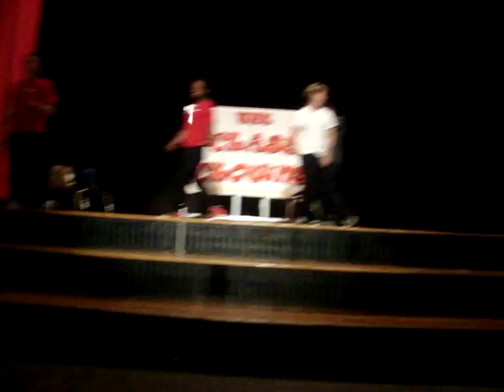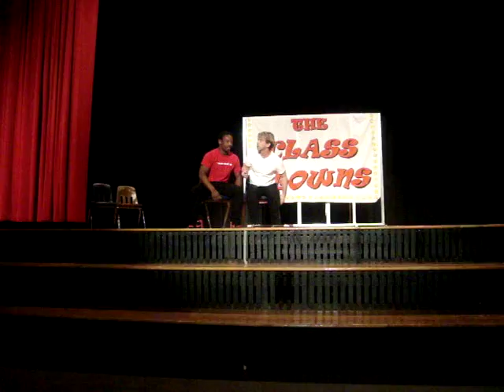Walnut Ridge High School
(00:01-01:50)
Styles/Genre Jump:(01:52-08:00)
Walk Out:(08:10-10:00)